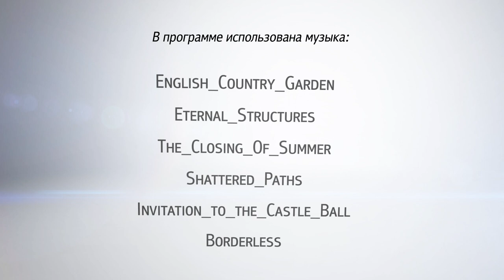«В. Гости» Елена Стихина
Оперная певица, обладательница великолепного сопрано.
Будучи уроженкой небольшого уральского города Лесной, окончила Московскую консерваторию. После чего обучалась в Центре оперного пения Галины Вишневской.
В 2014 году Елена приехала во Владивосток и на протяжении 3 лет блистала на Приморской сцене Мариинского театра.
 В феврале 2017 она дебютировала на сцене Мариинского театра в Петербурге – в партии Саломеи. И в том же сезоне была зачислена в труппу театра.
Международная карьера Елены Стихиной так же складывается успешно – состоялись ее дебюты на оперных сценах Нью-Йорка, Парижа, Дрездена и других городов.